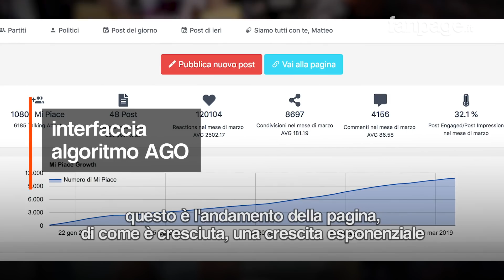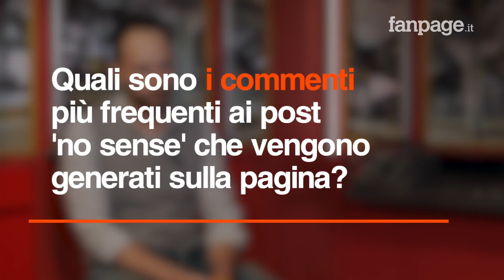La pagina Facebook fasulla pro Salvini gestita da un algoritmo: frasi senza senso e migliaia di like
Antonio Melani è il creatore della pagina Facebook "Siamo tutti con te, Matteo", che in pochi mesi ha raccolto quasi 13mila fan del ministro dell'Interno. Ma il giovane napoletano non è un ammiratore di Matteo Salvini: è un informatico che ha condotto un esperimento per capire come funziona la comunicazione tramite social. I risultati sono sconcertanti: basta un post privo di senso, generato con un click da un algoritmo da lui creato, per fare il pieno di reazioni. Tutte positive.